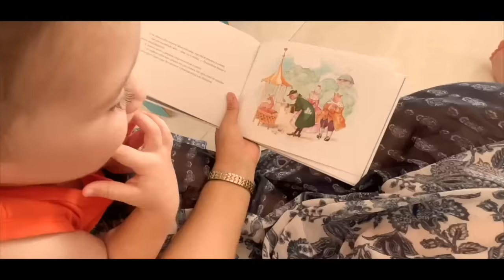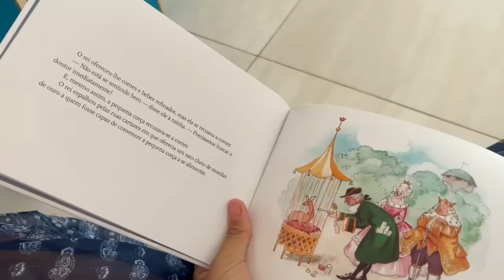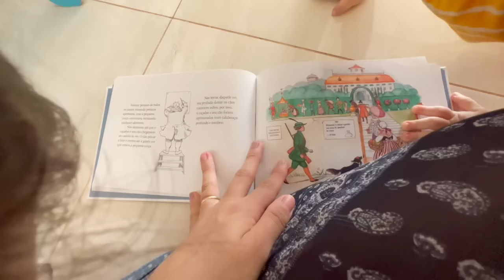Minha rotina da manhã com dois filhos, tirando a micro da sobrancelha e fazendo jantar...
Onde encontrar os produtos usados:
Creme de pentear Babosa Soul Power
Hydra Zen Lancôme
Aqua Fluid Adcos
Corretivo RK By Kiss
Blush Niina Secrets